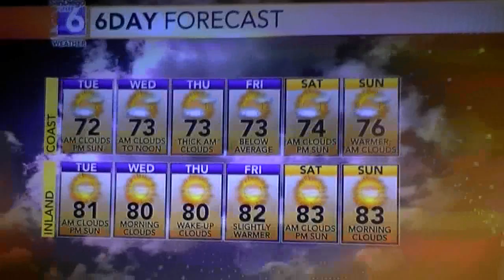PREGNANT WEATHER LADY WEARING TOO TIGHT CLOTHES ON TV